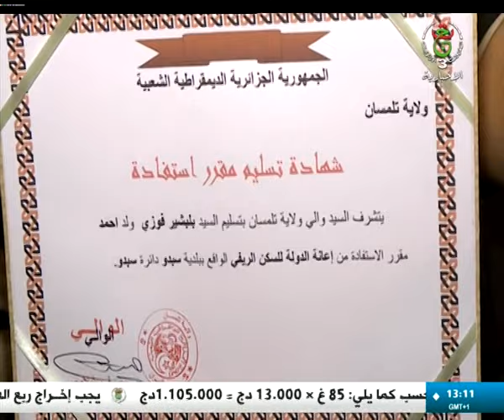تلمسان: توزيع أزيد من 2700 وحدة سكنية بمختلف الصيغ